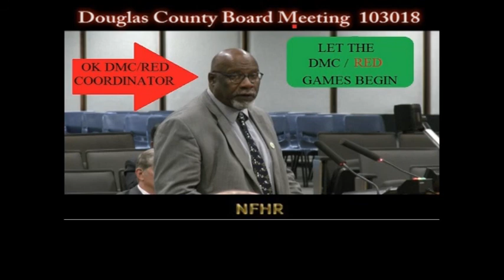Douglas County Board Meeting 103018